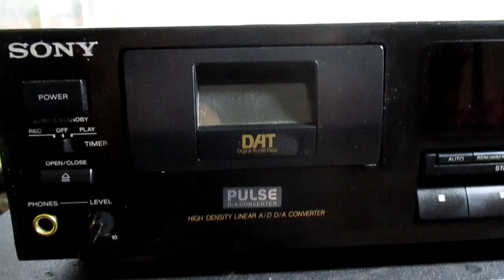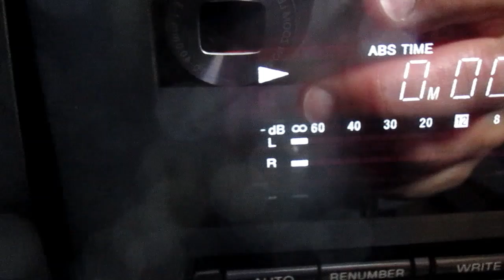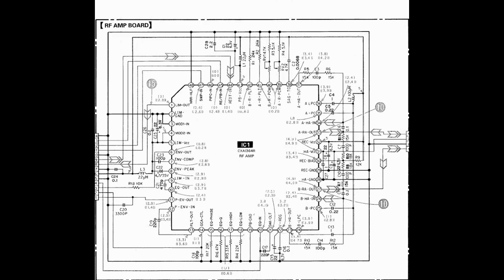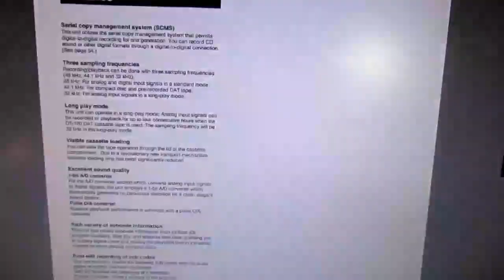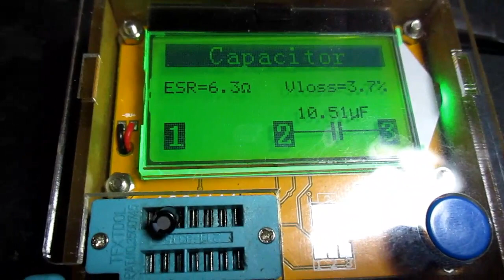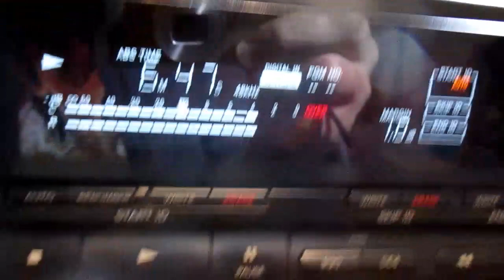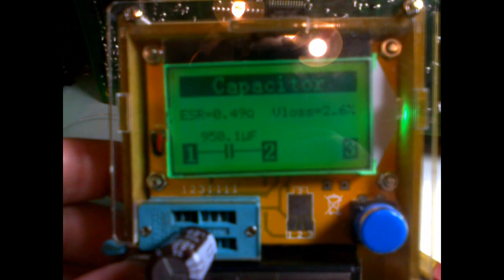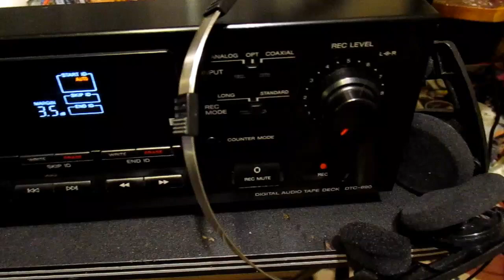Sony DTC690. Magnetofon cyfrowy DAT. (English subtitles) (#19)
English subtitles available (mistakenly marked as Polish).
Nadszedł dzień, w którym mój DAT przestał działać. Krótki film o tym, jak go naprawiłem. Przetwornik C/A 1 bitowy (4 Pulse). Rok produkcji 1993, jedyny  z segmentu hi-fi w katalogu Sony na 1993/4 rok z DATów do hi-fi, były jeszcze dwa z serii ES, dwa reporterskie i samochodowy DTX10.
Naprawiono: brak reakcji na klawisze po włażeniu kasety do napędu, poprawiono zimne luty, bo w zapisie przez wejście analogowe pojawiał się przydźwięk i przesłuch miedzy kanałami, profilaktycznie wymieniono kondensatory elektrolityczne w zasilaczu i torze audio, bo ich kondycja była słaba.
Zdarza się, że szwankuje reset procesora (przypadkowe znaki na wyświetlaczu, brak reakcji), winny wyłącznik zasilania lub układ reset i kondensator elektrolityczny.
Ten model to okrojona wersja DTC-59ES. Mechanizm to DATM-102.